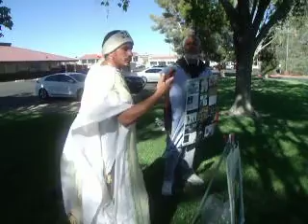Pt1.Ridgecrest Camp 8/3/23